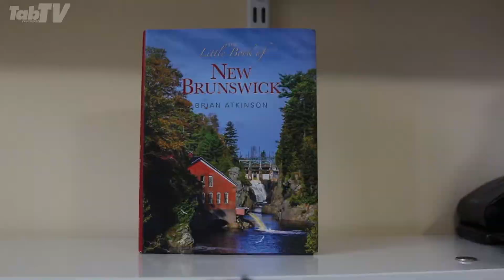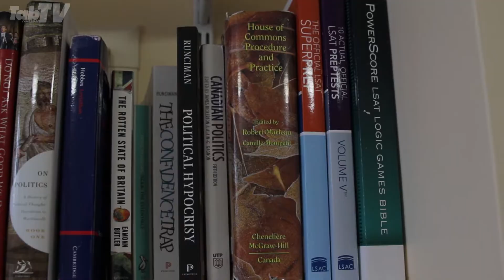CUSU Cribs: Tab TV interviews Connor MacDonald Pt. 1/2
Meet CUSU Presidential candidate Connor MacDonald in Part 1 of his interview with Tab TV, as Danny Wittenberg discovers what secrets lie in his manifesto and his bookshelf, including a very special greeting card